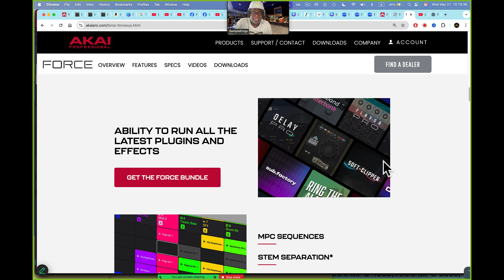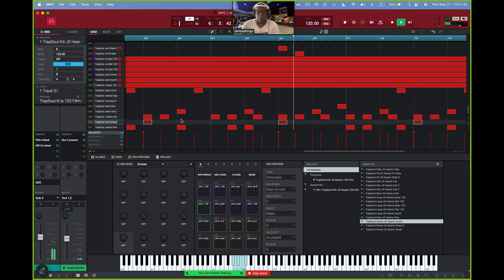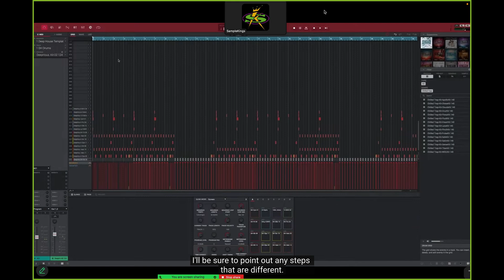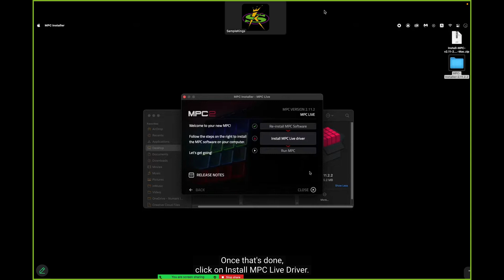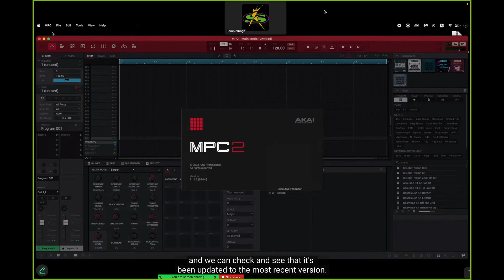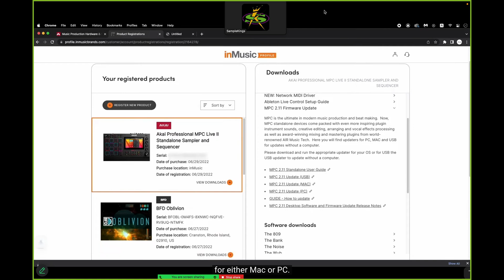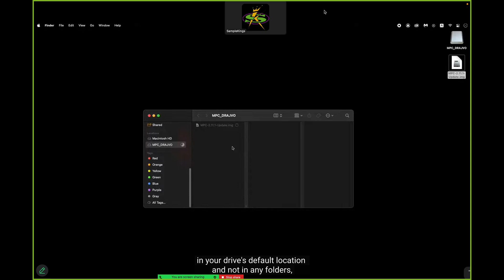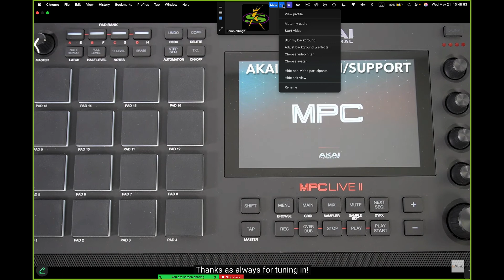How To Update Your MPC 3.5 In Minutes! NO New MPC Yet.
How To Update Your MPC 3.5 In Minutes! NO New MPC Yet.- Here's what happening now and get ready for the new MPC 3.0 Update.

CHAPTERS
0:00 Intro
1:54 THE NEW MPC
3:30 WHAT AKAI WANTS YOU TO DO TO UPDATE